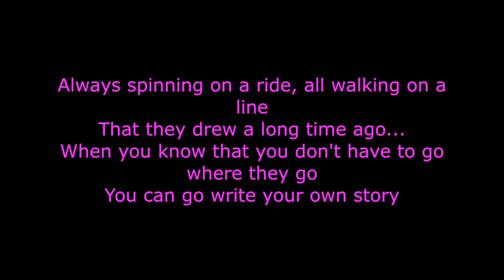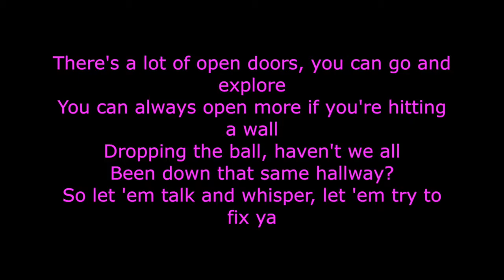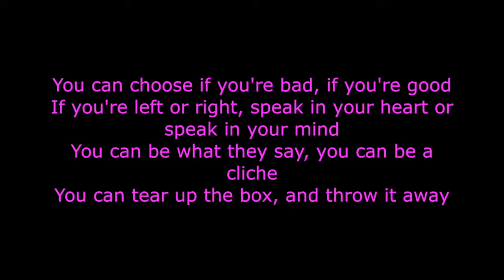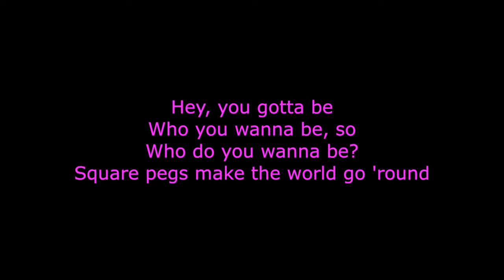Kelsea Ballerini - Square Peggs (karaoke)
For E.V.E. students purposes. Don't not own rights